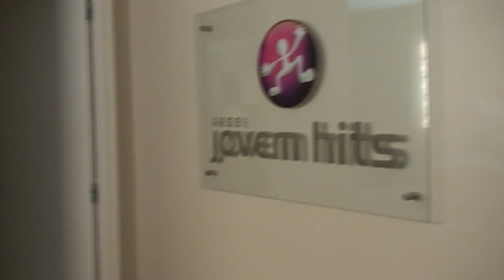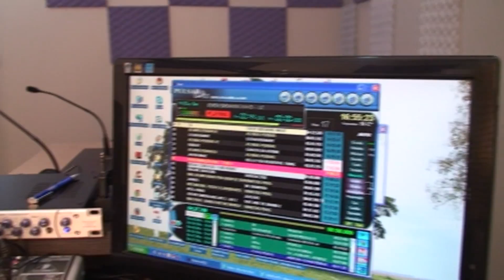Rede Jovem Hits - Novas instalações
A Rede Jovem Hits inaugurou as novas instalações.
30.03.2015